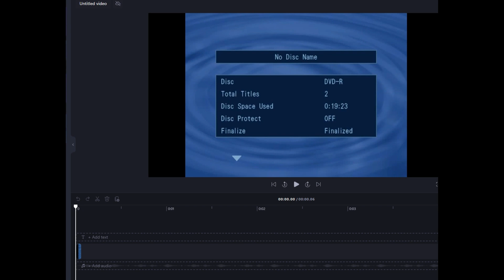Barstow Turkey Bowl 1992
Henry Yslas’s VHS